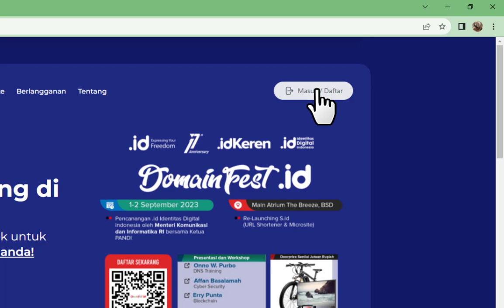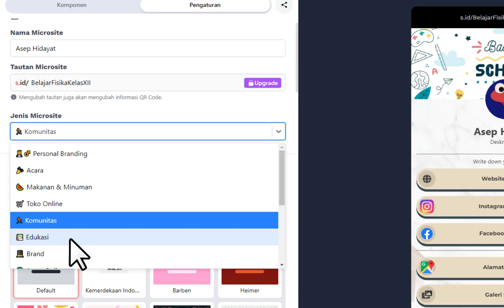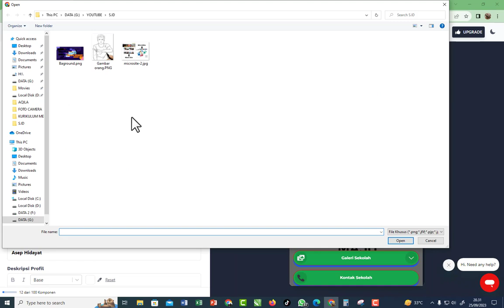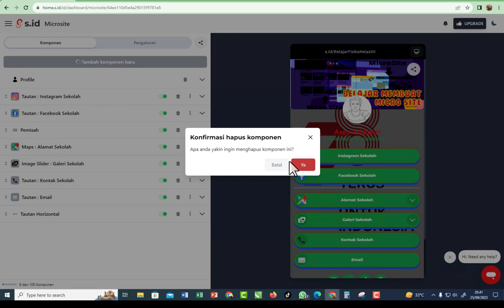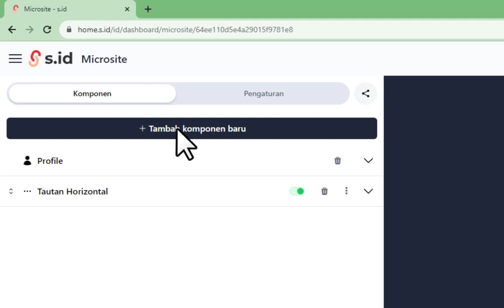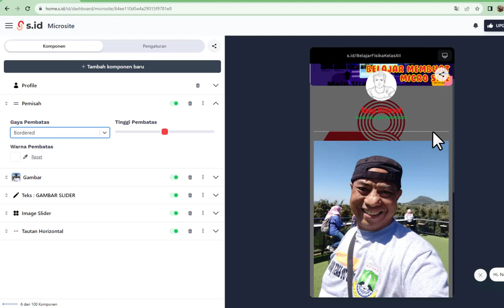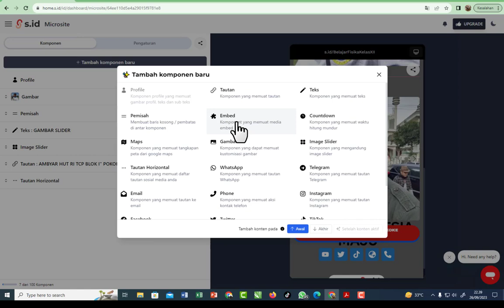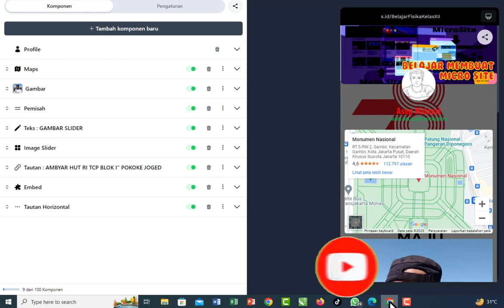MEMBUAT WEBSITE MINI (MICROSITE) DI S.ID